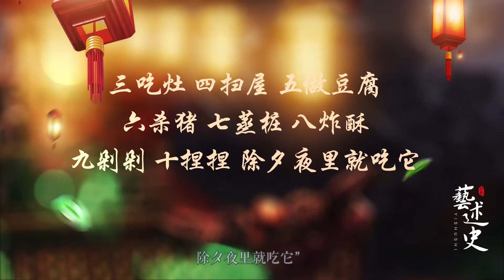腊月二十三到除夕夜，这几件习俗有讲究，早点知道早做准备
腊月二十三到除夕夜，这几件习俗有讲究，早点知道早做准备 ，于2020年01月16日上线，由艺述史上传。西瓜视频为您提供高清视频，画面清晰、播放流畅，看丰富、高质量视频就上西瓜视频。
➤Thanks收看！